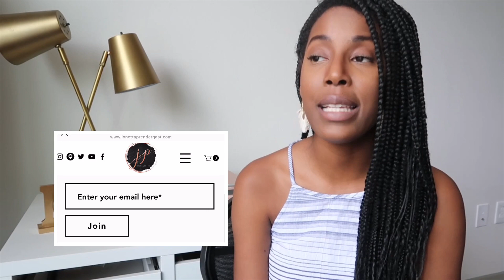The Best Ecommerce Website to Use | SHOPIFY, SQUARESPACE, OR WIX?!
Today I will be comparing many different ecommerce platforms and letting you know which one is the best. Shopify, Squarespace, or Wix!

My Fave Shopify Apps:
-Shopsync for Mailchimp connection
-Privy: For email marketing popups
-Afterpay (must go through the afterpay website to become an approved retailer with them!)
-Photo Resize by Pixc: used to make my photos the same size... when I imported them from squarespace the sizing was a HOT MESS!
-Send Owl: How I send digital resources to customers